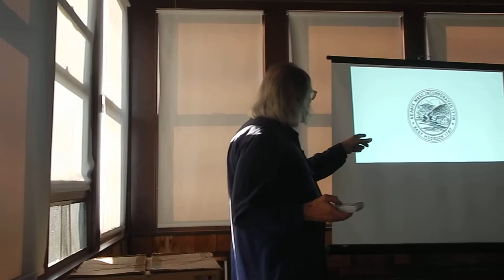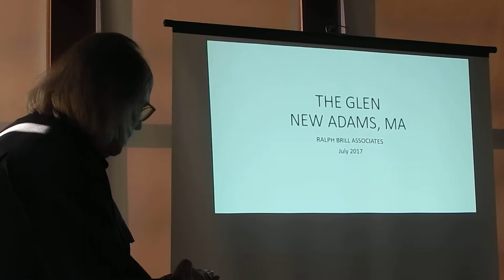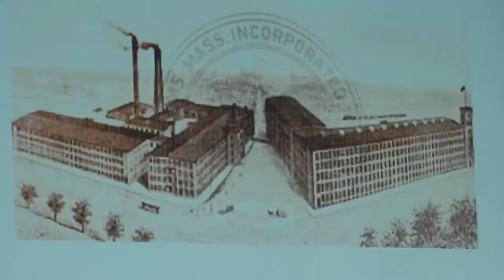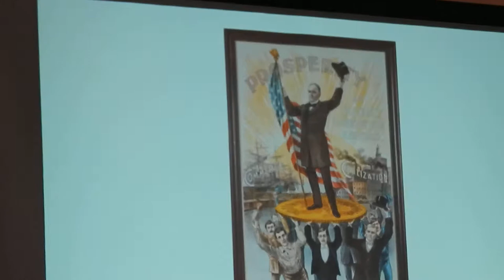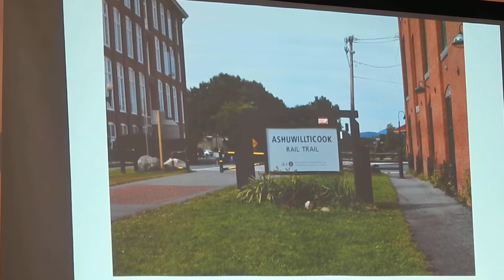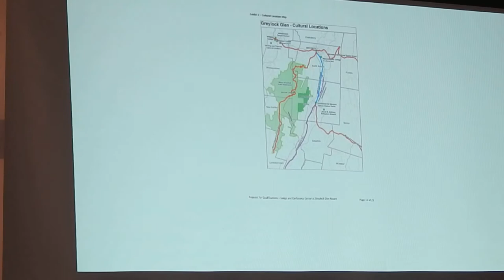Ralph Brill: History and Opportunity for Greylock Glen and Adams (Part 1 of 3)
This is unedited video of a 40-minute presentation by entrepreneur Ralph Brill at the Bascom Lodge on Sunday, Aug. 6, 2017.  The video is broken into three segments. This is Part 1.  For background, see: